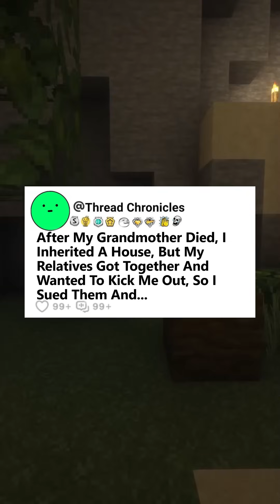After My GM Died I Inherited A House But My Relatives Got Together & Wanted To Kick Me Out So I...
After My Grandmother Died, I Inherited A House, But My Relatives Got Together And Wanted To Kick Me Out, So I Sued Them And...